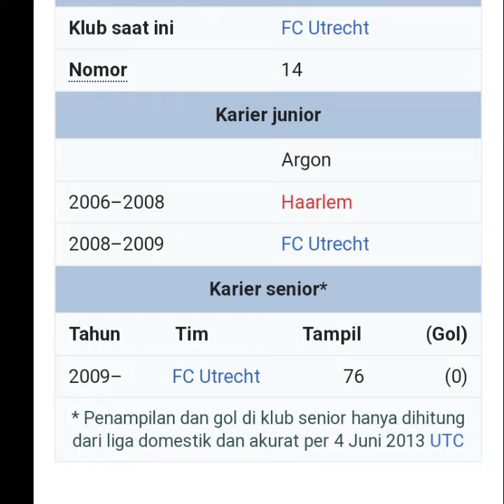Mark Van der maarel Pemain keturunan Indonesia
Mark Van der maarel adalah pemain berdarah Indonesia yang saat ini membela klub FC Utrecht.